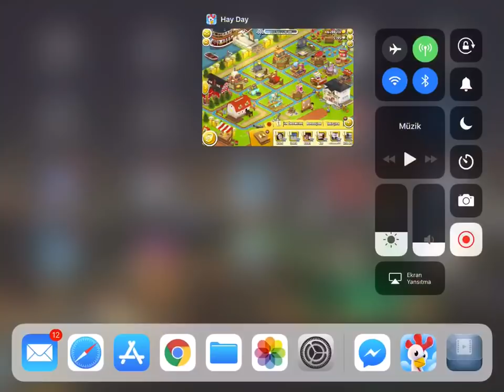Hay day 500 lvl 🇹🇷🛳❤️ Biraz çalışalım 👨‍🌾🐝🐑🐄🍒🍎🌹🍓